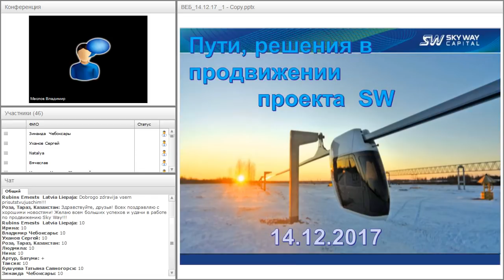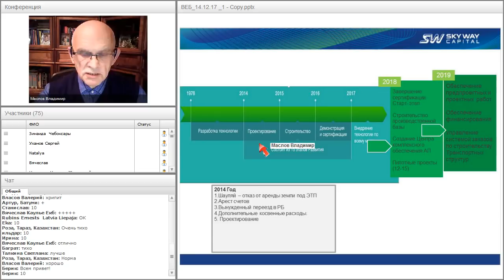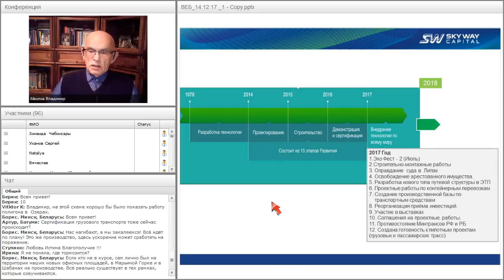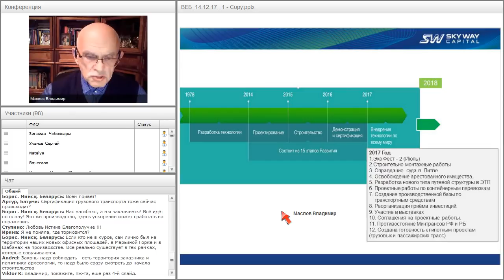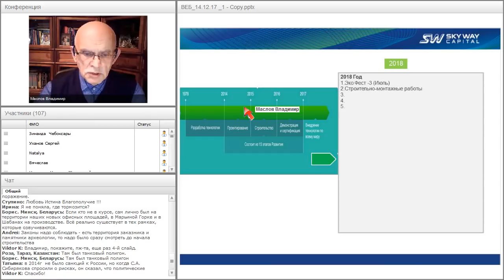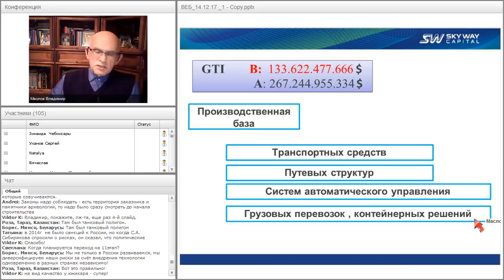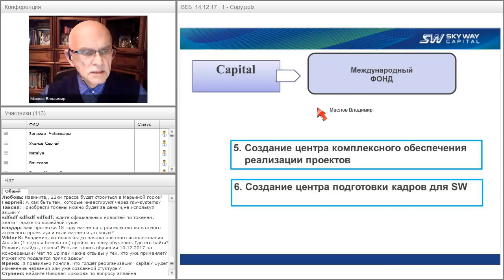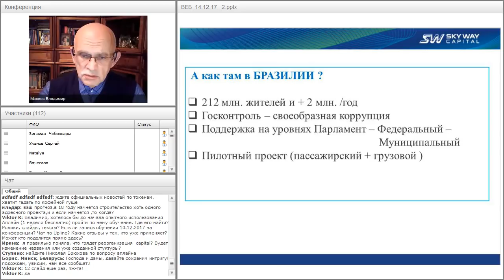Вебинар от 14.12.2017. Организационно-экономический и правовой вебинар SkyWay.